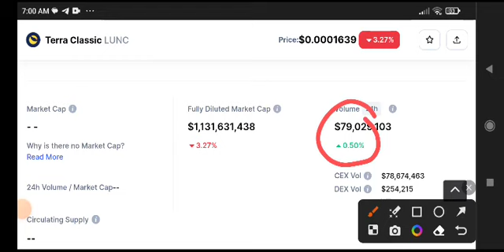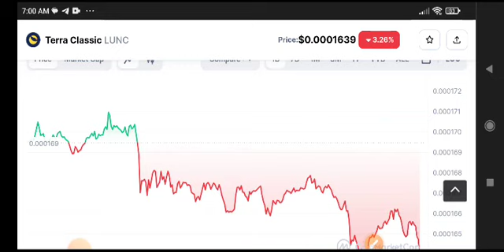Terra Classic Price Prediction Update! Lunc News Today